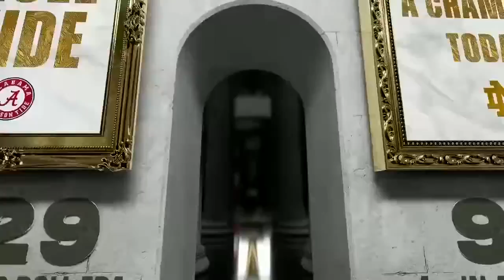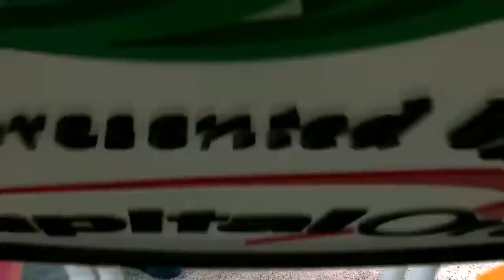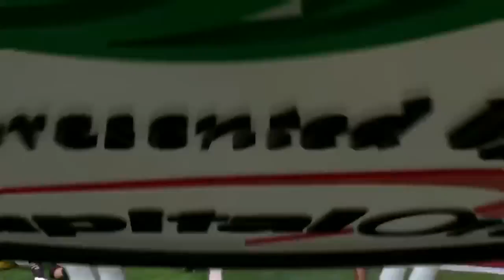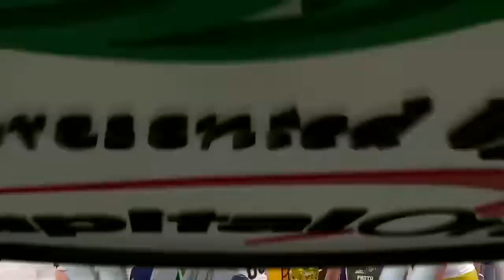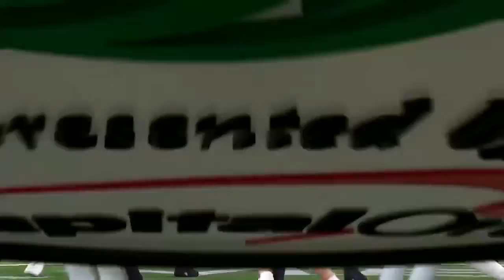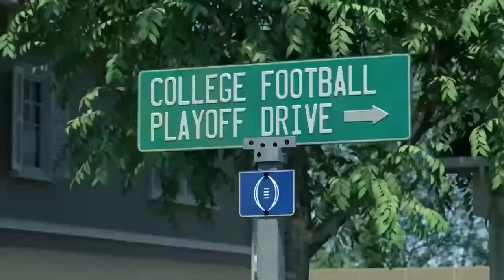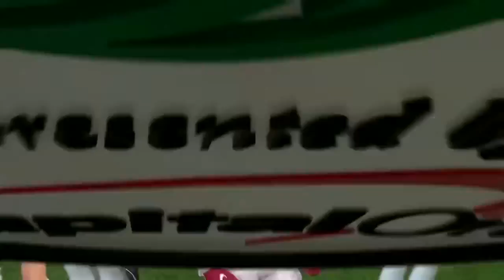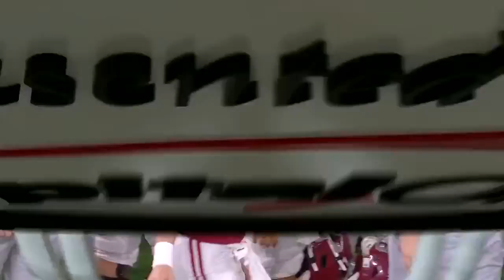2021 CFP Semifinal - Rose Bowl #4 Notre Dame Fighting Irish vs #1 Alabama Crimson Tide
The 10-1, #4 Notre Dame Fighting Irish and the 11-0, #1 Alabama Crimson Tide met AT&T Stadium in Arlington, TX for the 2021 College Football Playoff Semifinal at the Rose Bowl Game. Due to COVID-19, this was the second Rose Bowl Game ever played outside of Pasadena, CA.